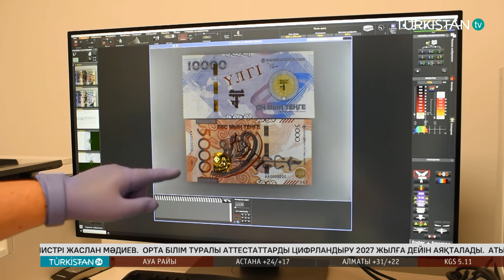Turkistan 24 кешкі жаңалықтар топтамасы | 18.06.2024